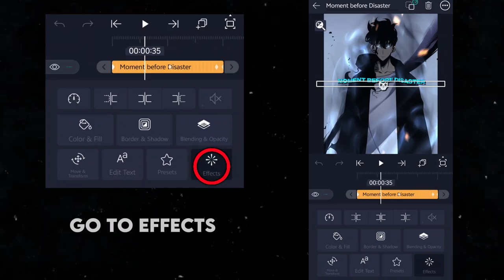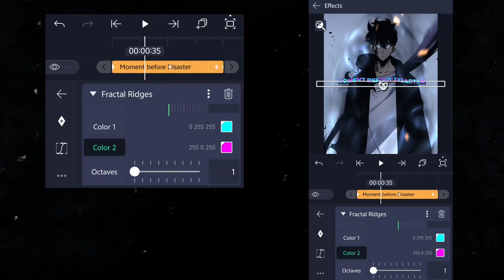Wave text shake effect 🔥 | Alight Motion | Preset | Text like Mash_Edits | MrRidoan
Hey 👋

Text effect like @YourHistoryTeacher_